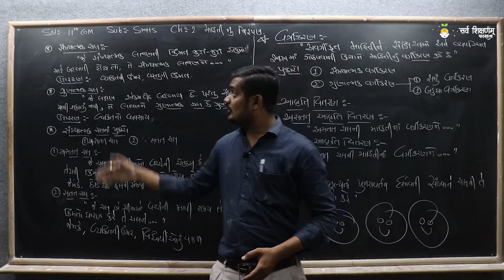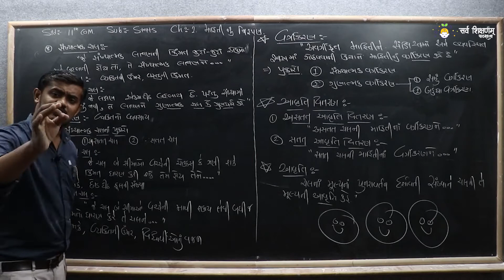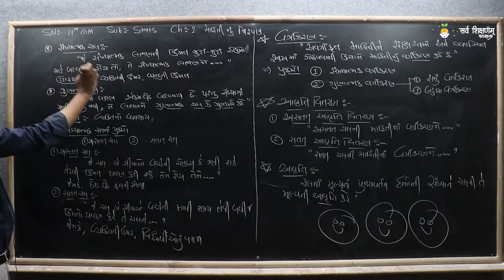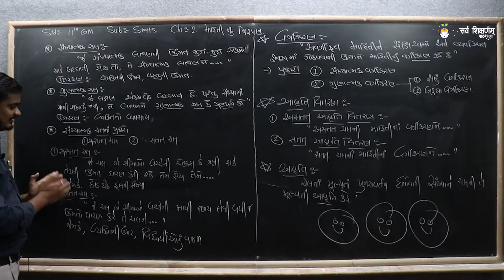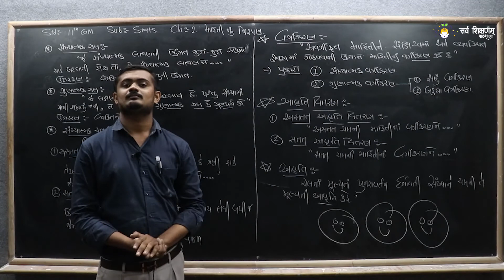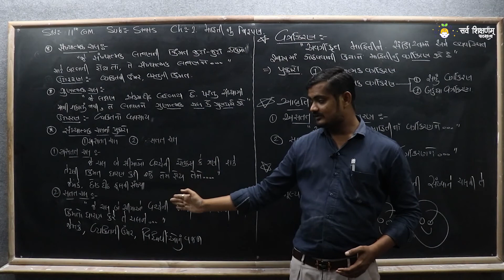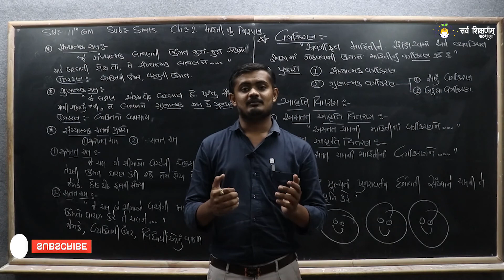STD 11 Stat Ch 2 Part 1 થિયરી - 1 - માહિતીનું નિરૂપણ - આંકડાશાસ્ત્ર